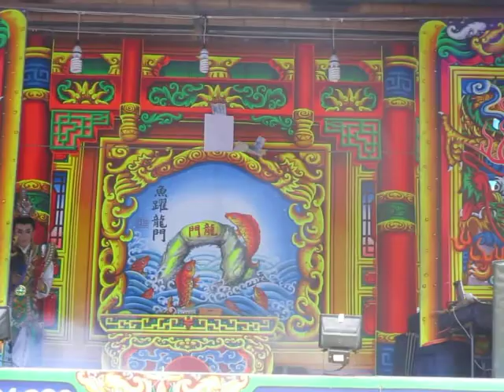108.05.21. 新藝星戲劇團 汾陽富貴 7 (慢頭搖板 / 安祿山苦戰)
王義林